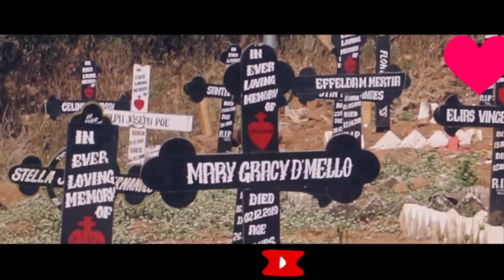New Hindi Songs 2021💕 💕(New Bollywood Songs 2021)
What are some of the most underrated songs from a Bollywood movie?

What are some of the underrated Hindi songs?